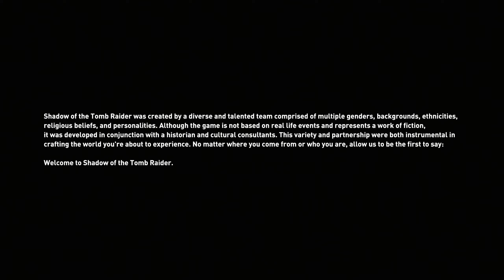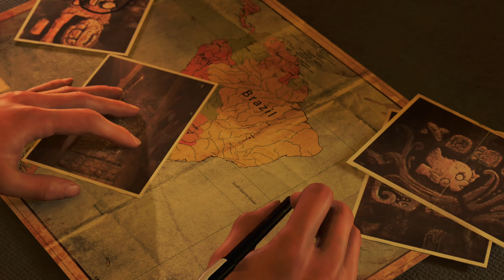Shadow of the Tomb Raider Gameplay Part 1-The very beginning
I played this game before and I have to admit that everything is very well done so I decided to go through it again and record the whole game.

The game was record with AMD Radeon ReLive,60 fps
High graphics settings,2560x1440 rezolution
SAPPHIRE PULSE RX 5600 XT
Game was played on PC